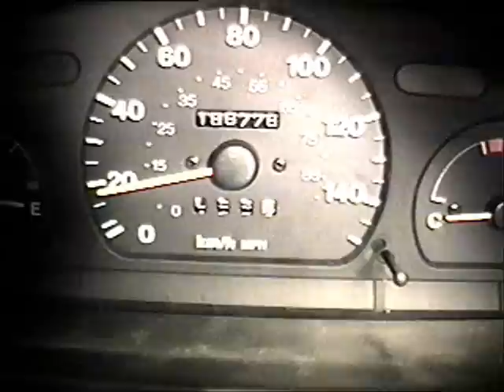#2) Project Forkenswift electric car: 1st CONTROLLED powerup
- Here's the Forkenswift's motor being spun up (and down, and up, and down) with a used golf cart controller. (Thanks to the EVDL folks for help with connecting the oddball Curtis.)

Apologies for the poor vid quality - this was shot with a 20 year-old camera.

Titles are hard to read in some places, so here they are:

1. Another Forkenswift milestone...
2. First CONTROLLED electric power-up
3. No more welded jumper cables, like last time...
4. This time we're hooked up to a DC motor controller
5. From a 48 volt golf cart :-)
6. We've got more juice this time, too
7. 36 volts -- three 12v batteries
8. And, last but not least,a potentiometer ...
9. (What is it about motors that makes people want to rev them?)
10. Here's the actual potentiometer we'll connect to the car's "gas" pedal.
11. Out of the old Baker forklift.
12. We also have the forklift's motor controller.
13. But we're going to try the golf cart controller first.
14. Tee-off time is approaching ...

Project ForkenSwift is an electric car conversion made using parts from a Suzuki Swift, Geo Metro, Baker electric forklift and a golf cart.